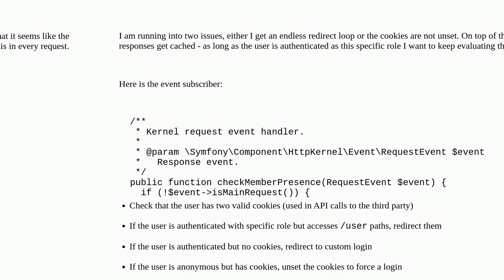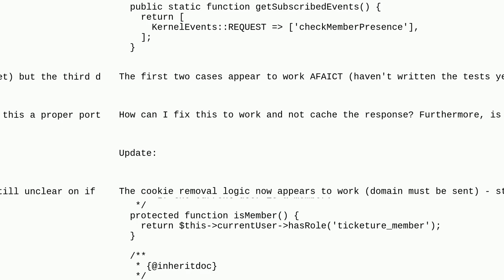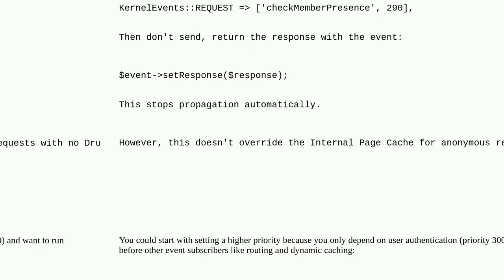Drupal: Check for active/qualified session in EventSubscriber, destroy session and cookies if not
Check for active/qualified session in EventSubscriber, destroy session and cookies if not

A special thanks goes out to the community